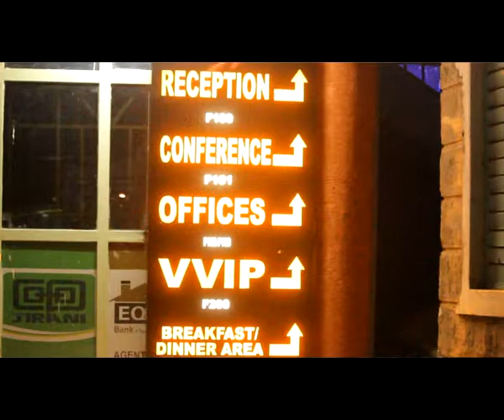2ND APRIL 2022 WANYONYI KAKAI NDANI YA HALFWAY MOON.